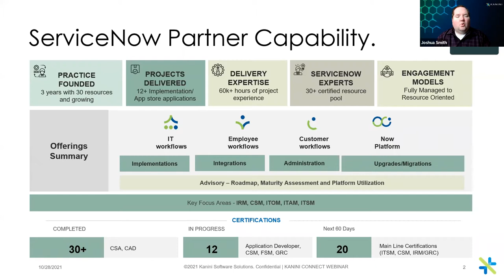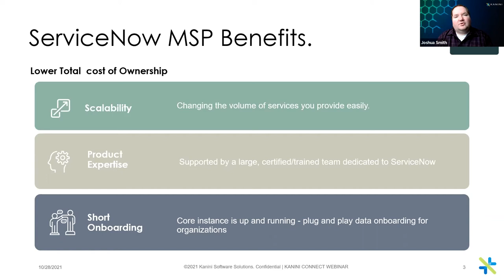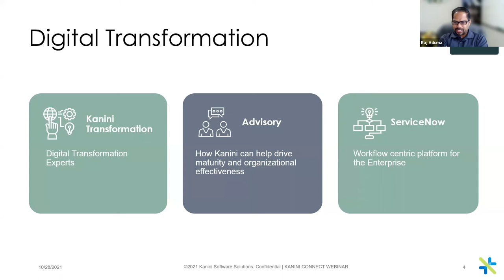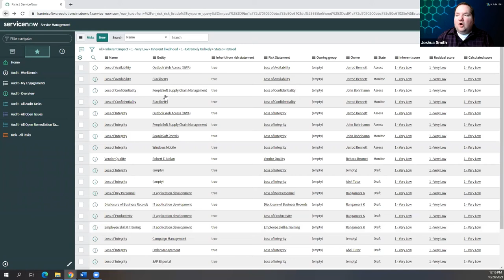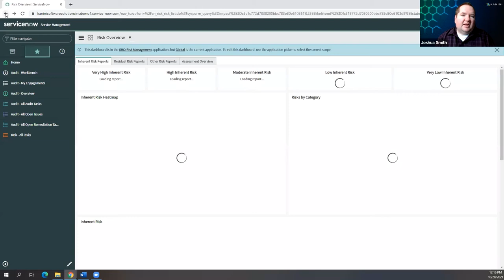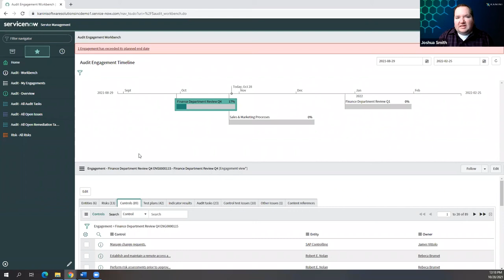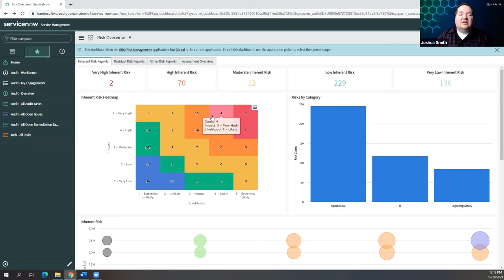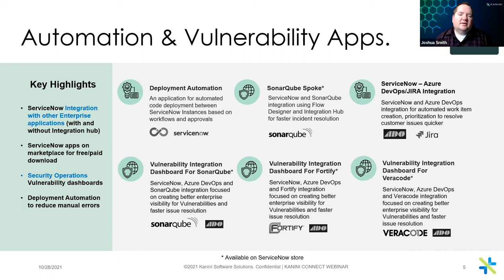Kanini MSP ServiceNow Webinar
ServiceNow’s MSP brings a host of benefits from being affordable and flexible, gives total control over services, lets you focus on your business, and maximizes the ROI.
KANINI’s MSP offering delivers a state-of-the-art cloud platform for your transformation journey. In this webinar, we will explore what our MSP instance offers, its advantages, the value that it adds to your business, and what domain separation means within ServiceNow and how it impacts your applications and integrations.

What you’ll learn:
KANINI’s MSP offering and its advantages.
Domain separation within ServiceNow and how it’s possible.
How are apps and accelerators function within domain-separated environments?